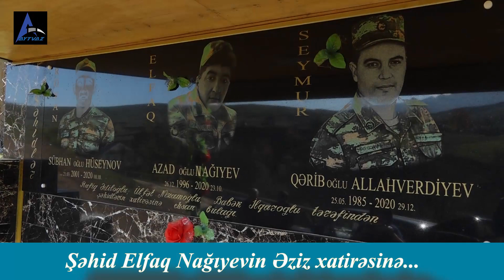Şəhid Elfaq Nağıyevin əziz xatirəsinə... Söz və ifa: Aydın Lökbatanlı. Montaj: İradə Aytel